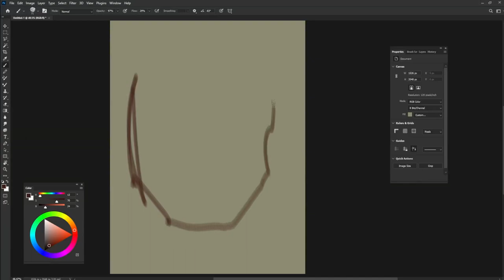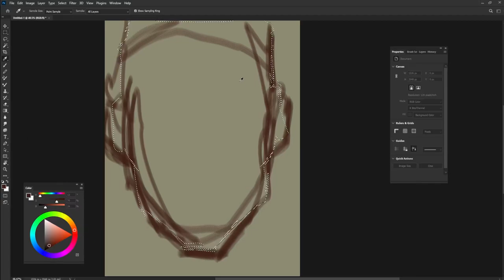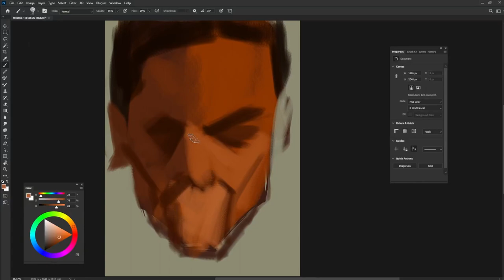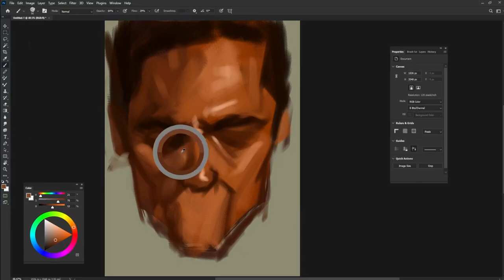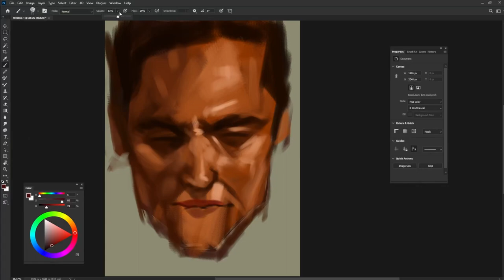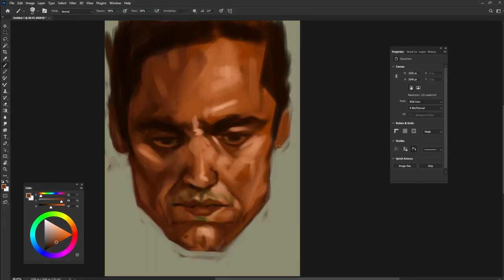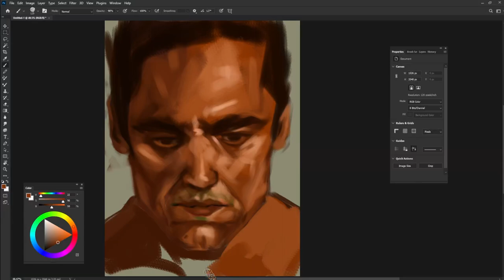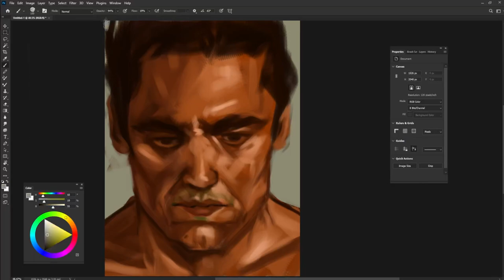Realtime Digital Painting